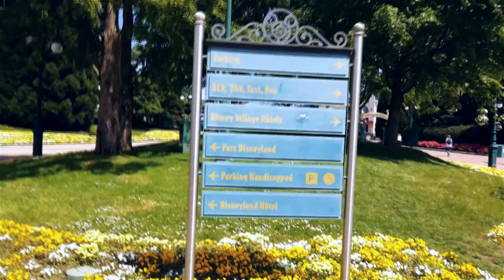¿CUANDO ES LA MEJOR ÉPOCA PARA CONOCER PARÍS? ALTA Y BAJA TEMPORADA.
SI DESEAS VIAJAR PARA PARÍS Y NO SABES CUANDO COMPRAR TUS PASAJES, TIENES QUE VER ESTE VIDEO. AQUI TE CONTAMOS TODO SOBRE EL MEJOR MOMENTO DEL AÑO PARA ALQUILAR TU HOTEL Y COMPRAR TUS PASAJES DE AVIÓN.
ES OBVIO QUE CUALQUIER MOMENTO ES FANTÁSTICO PARA CONOCER ESTA MARAVILLOSA CIUDAD, PERO HAY MOMENTOS DONDE LA PASARAS MEJOR.